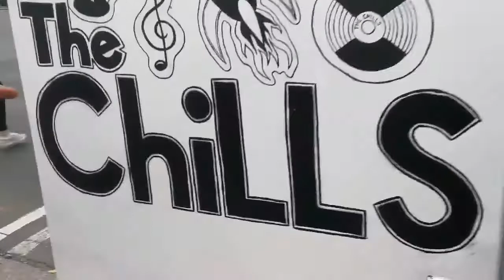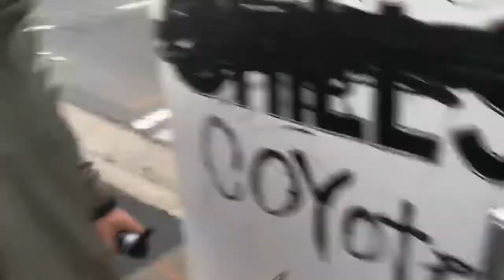Banksy fucking KILLS New Zealand band The Chills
he just straight up killed them